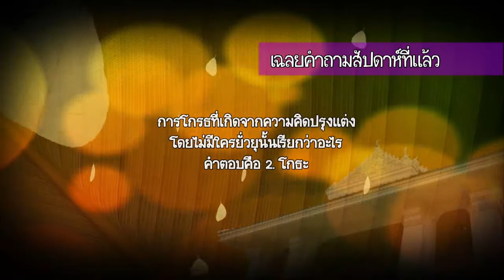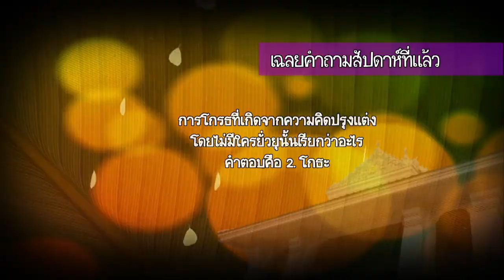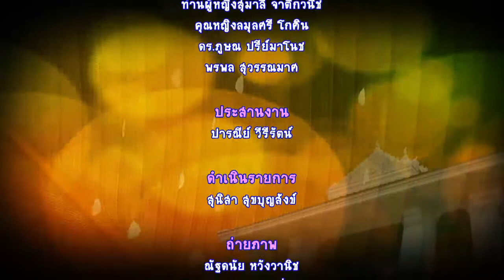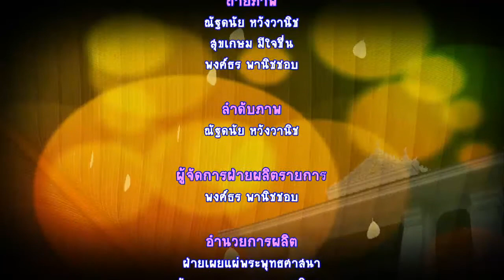มหัศจรรย์แห่งปัญญา 26 ก.ย. 63